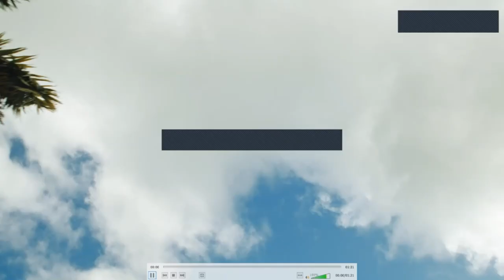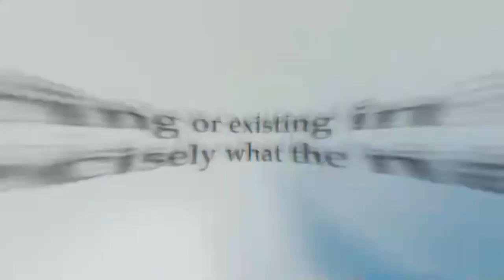Struggle for Democracy